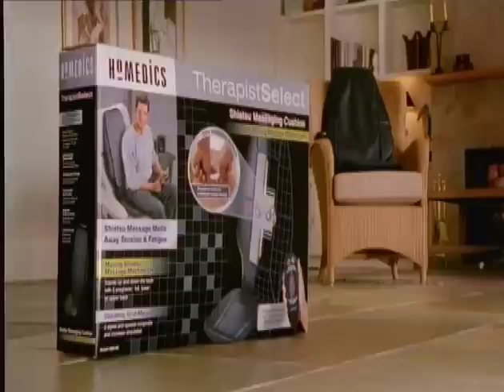HoMedics Micro bead pillow and Shiatsu cushion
A video explaining how the HoMedics Micro-bead pillows work, and explaining the effectiveness of HoMedics Shiatsu massage products.